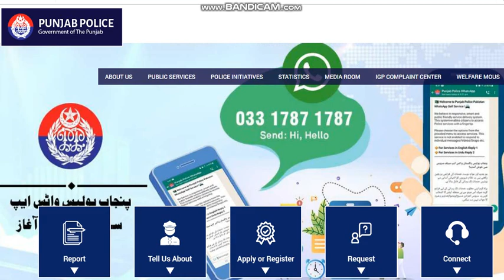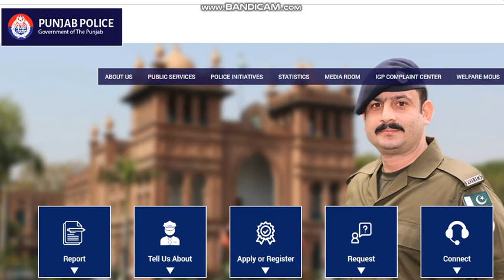Punjab Police Phase 2 Physical update|Punjab Police Phase 1 Medical Test